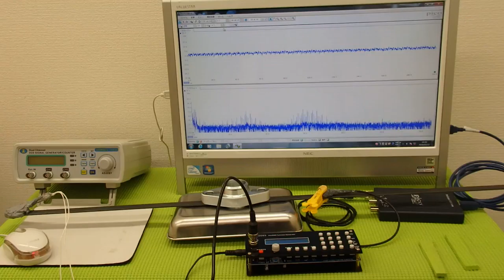オリジナル超音波プローブ ultrasonic-labo 超音波システム研究所